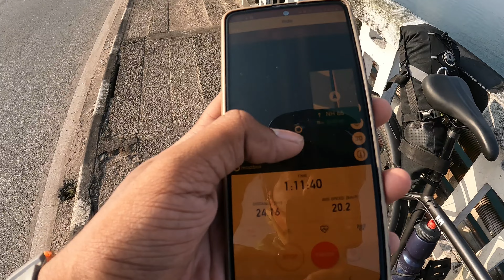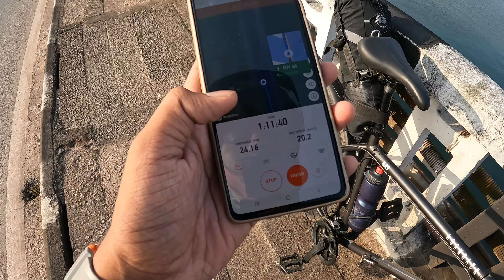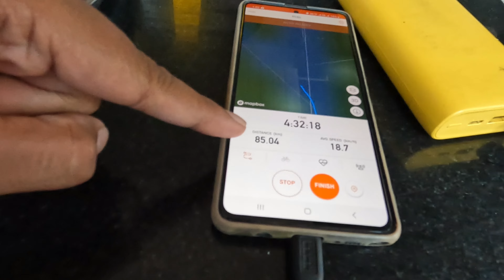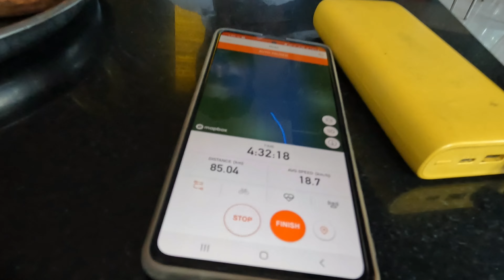ഒരു മരുഭൂമി Cycle യാത്ര...☹️☹️☹️UDUPI TO MURUDESWAR NATIONAL HIGHWAY 66|Day 2